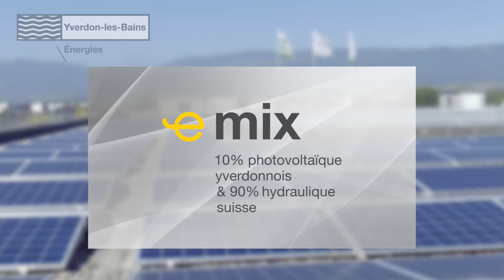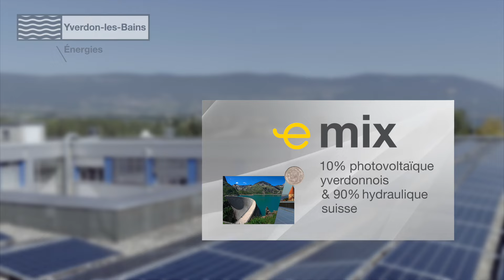Nouvelles offres électricité et gaz naturel du Service des Energies d'Yverdon-les-Bains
Présentation des Nouvelles offres électricité et gaz naturel du Service des Energies d'Yverdon-les-Bains. Service des Energies, rue de l'Ancien Stand 2, 1400 Yverdon-les-Bains,

Le SEY distribue gaz naturel et électricité à Yverdon-les-Bains. Nous achetons les énergies sur les marchés européen et suisse et nous en produisons aussi. Consommer de l’énergie renouvelable, c’est préserver l’avenir. Notre avenir.

Yverdon-les-Bains a des objectifs ambitieux: plus de renouvelables, moins de CO2. La commune se veut exemplaire. Les yverdonnois peuvent aussi contribuer à la politique énergétique et climatique communale, en optant pour du renouvelable.

Le Service des Energies a élaboré de nouvelles offres énergétiques: des options renouvelables et au bilan carbone neutre seront disponibles en janvier 2017 pour l’électricité, mais aussi pour le gaz naturel. Chacun choisit selon ses engagements pour l’environnement et en fonction de ses moyens.

Donner le choix aux yverdonnois, c’est leur permettre d’agir en faveur de l’environnement. Comme preuve de son engagement, la Municipalité d’YLB a choisi e mix et g mix pour tous les bâtiments communaux et l’éclairage public. Ce choix est parfaitement cohérent avec le statut Cité de l’énergie de notre Ville.

• e-sun: Pour 1 franc de plus par jour, un ménage peut s’offrir de l’électricité 100% renouvelable, produite à Yverdon-les-Bains.

• e-mix: Et pour 20 centimes par jour, ce même ménage peut s’offrir un mix à 10% issu de centrales solaires yverdonnoises et à 90% d’électricité produite par des centrales hydrauliques suisses.

• g-mix: Pour le gaz naturel, 50 centimes de plus par jour suffisent pour se chauffer avec du gaz naturel au bilan carbone neutre et contenant 10% de biogaz suisse.

En résumé, pour moins de la moitié du prix d’un café par jour , il est désormais possible de choisir une électricité 100% renouvelable produite à Yverdon, tout en neutralisant son bilan carbone avec du gaz naturel compensé et contenant 10% de biogaz renouvelable suisse.

Avec le développement de ces nouveaux produits, le tournant énergétique se poursuit à Yverdon-les-Bains et chacun peut y contribuer. En produisant de l’énergie renouvelable locale ou en faisant un choix responsable. Ce choix est désormais possible à Yverdon-les-Bains, pour tout un chacun.

Film / Spot réalisé par
Réalisation Film / Spot
IMAGENCE Sàrl Film & Photographie
(Entreprise fermée définitivement le 31 décembre 2020)